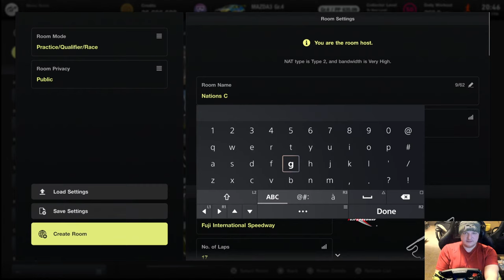Gran Turismo 7 GTWS Nations RD 2! Mazda3!